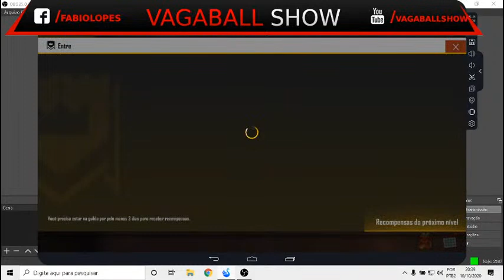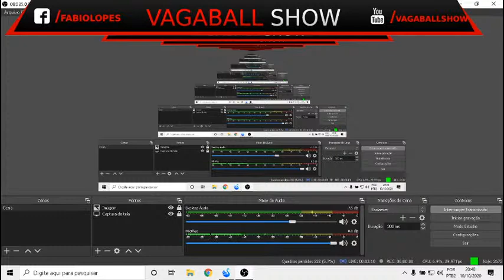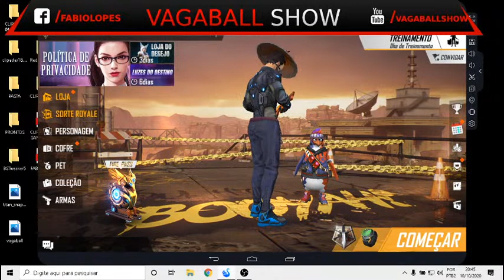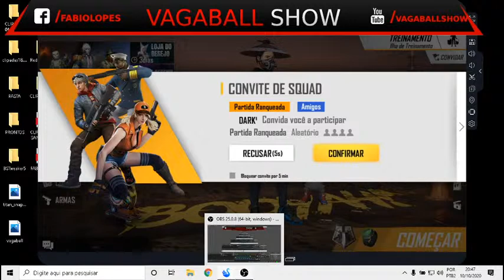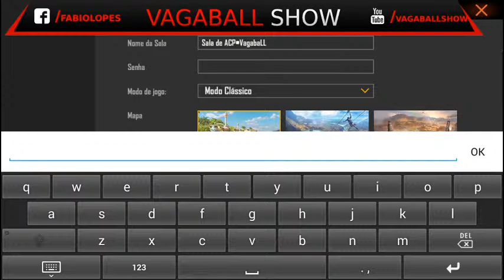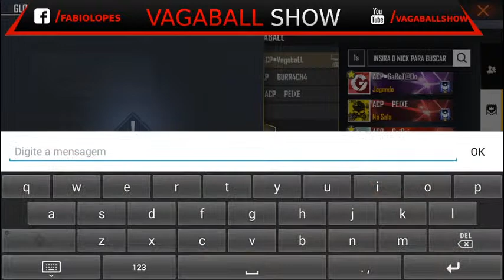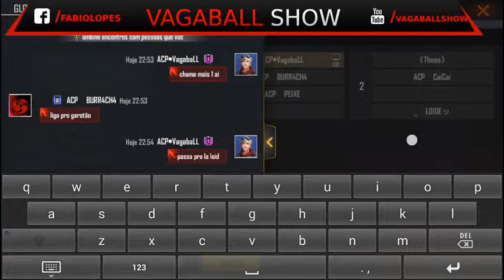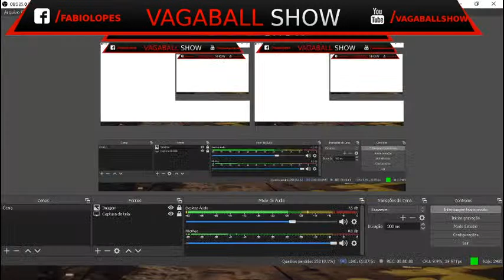🔴VAMOS JOGAR ? 🔴 CS RANQUEADO COM ALEATÓRIO 🔴